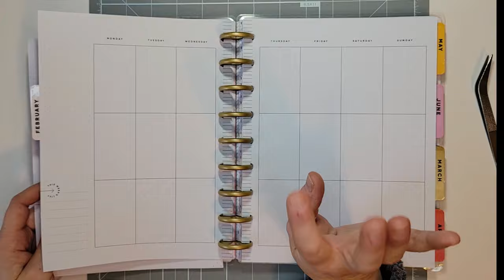PWM Catch All Before the Pen Jan 29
Trying something new in my undated Catch All planner! Join in the fun and let me know what you think with my plan!!